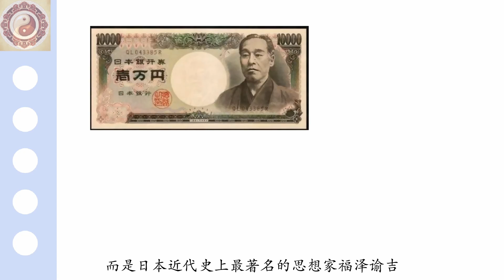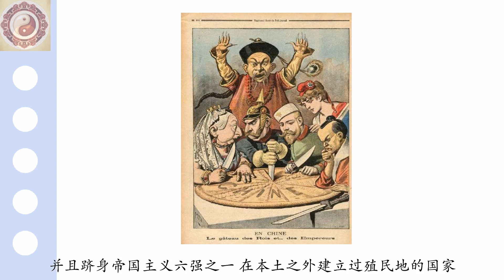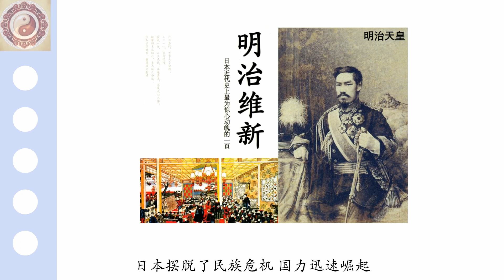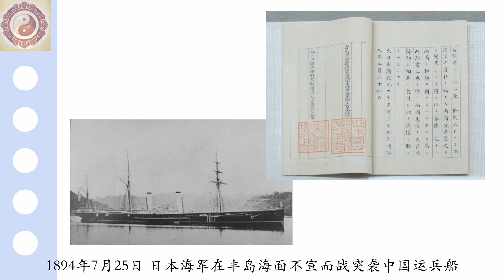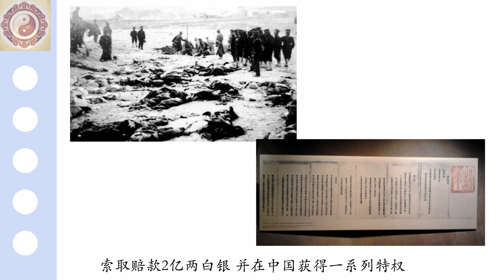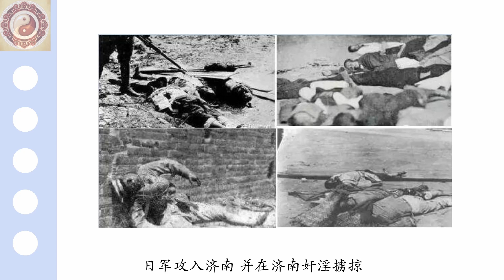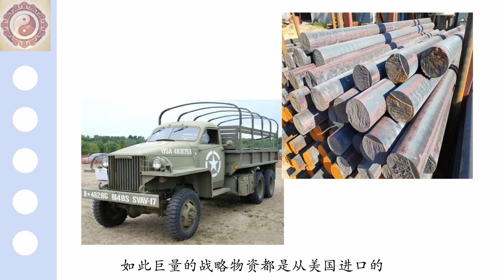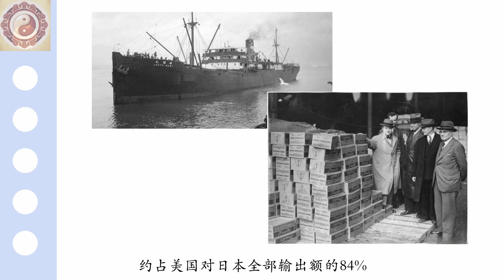日本再武装——狗急跳墙还是自寻死路 上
道和道原创作品